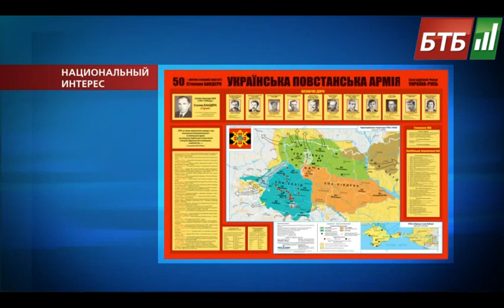Територия Украины в разыне эпохи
Ростислав Новоженец